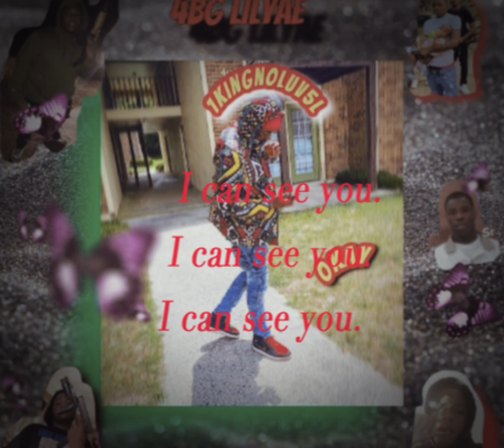Gorilla LifeStyle- Court Date [Full Album]